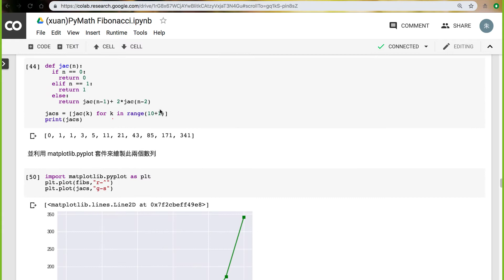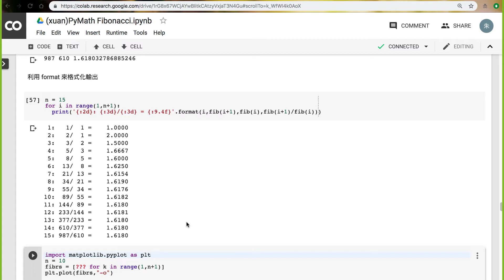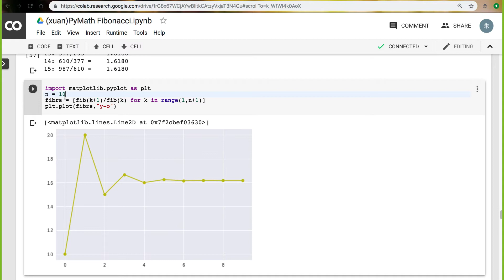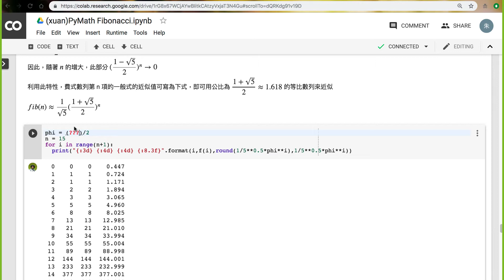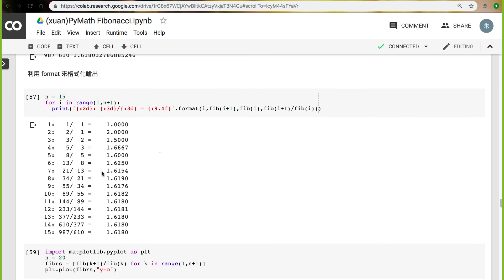Pymath HOC 2018 費氏數列4：用通項公式來產生費氏數列